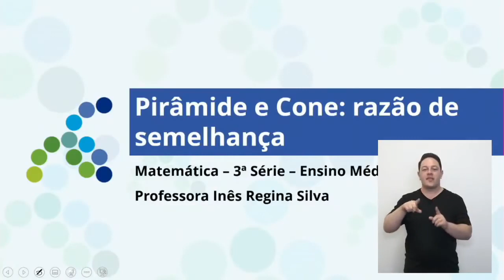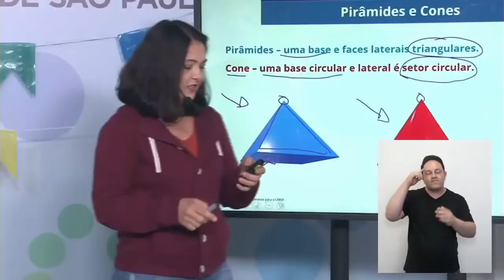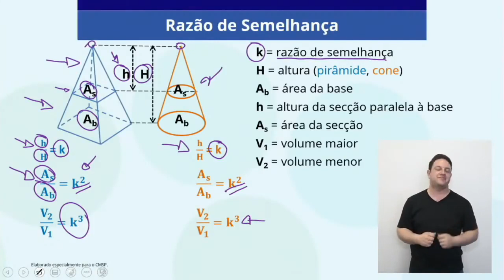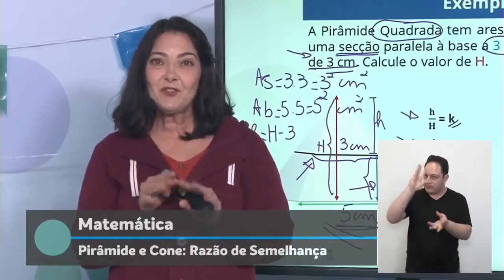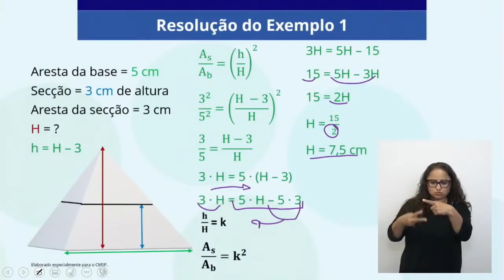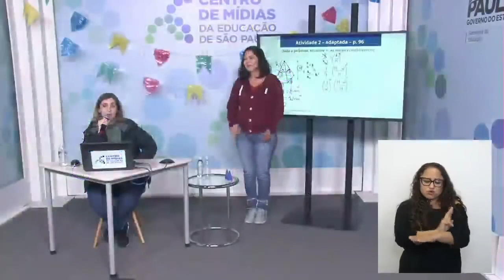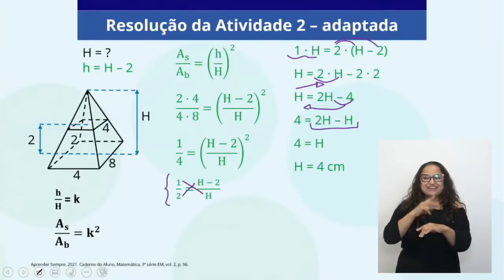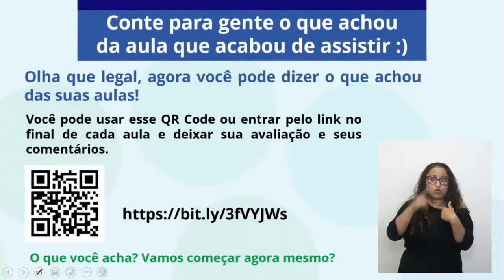14/09/21 - EJA EM 3º termo - Matemática - Pirâmide e cone: Razão de semelhança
Docente estúdio: Inês Regina Silva
Moderadora: Roberta Mastrochirico